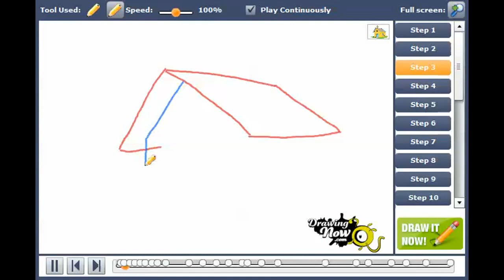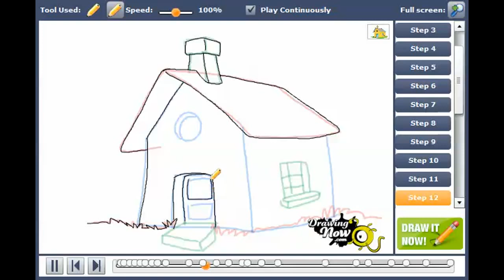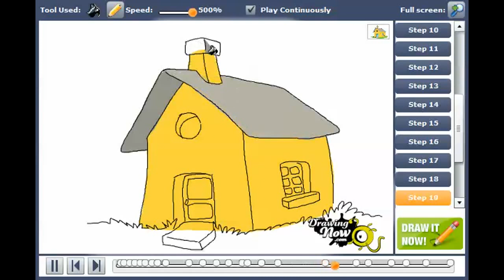How to draw a simple house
You can see the original tutorial of How to draw a simple house